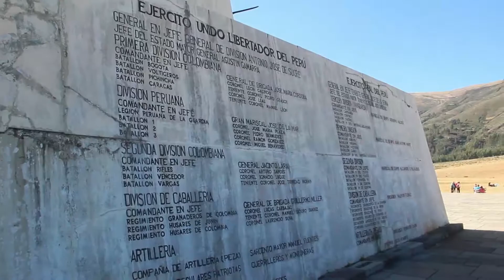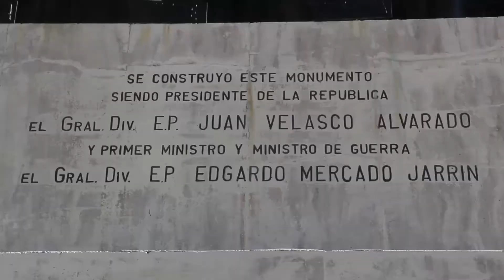PAMPA DE LA QUINUA ¿Qué Opinan los Turistas? I En Directo Reportajes